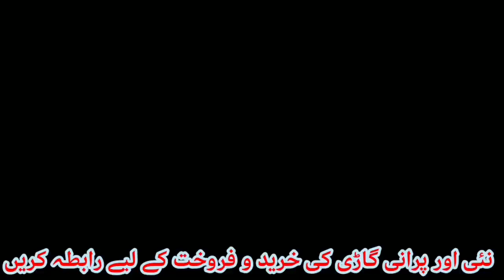Suzuki Mehran 2017 Frish Candition For sale in Kotla Gajrat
This Car Available for sale in Kotla arab ali khan dist. Gajrat